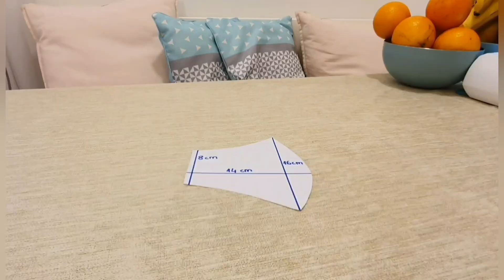Face mask with lace and fabric | beautiful face mask that you can make at home | DIY face mask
Very easy way to sew a face mask.
This one is a little bit different because I also used lace so it has a beautiful design.